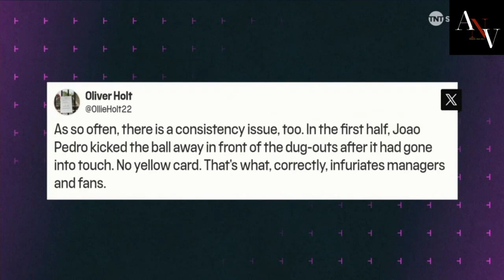RICE RED CARD | Mikel Arteta and Fabian Hurzeler reaction | Arsenal vs BRIGHTON 1-1